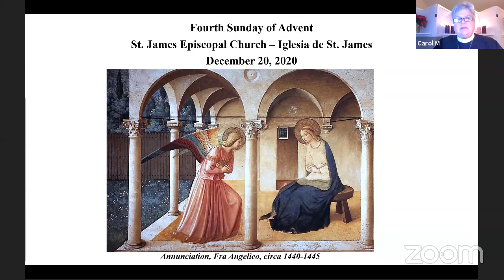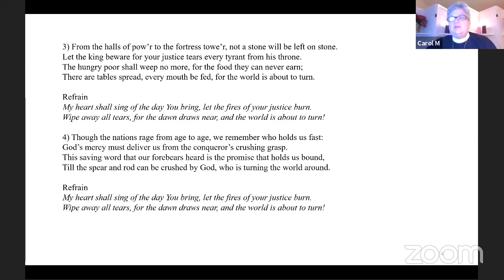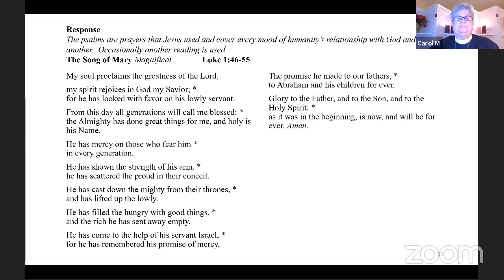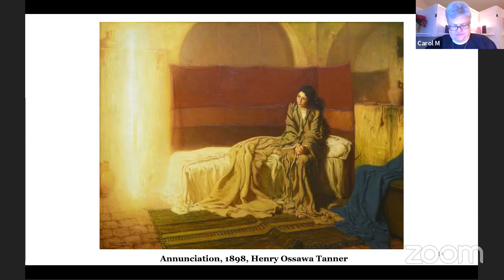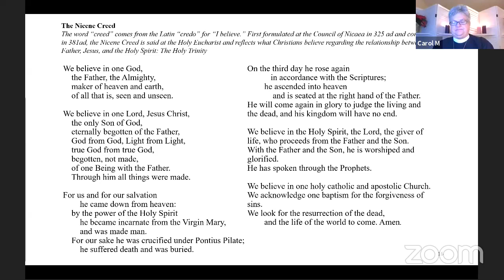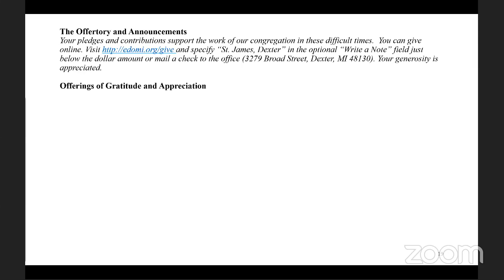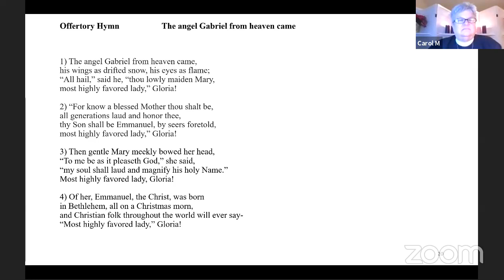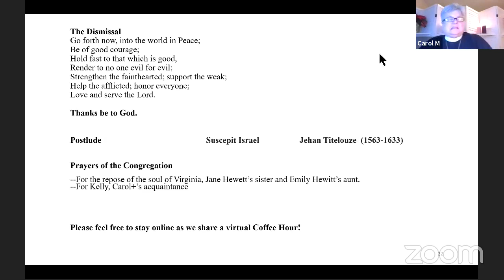Sunday Service December 20